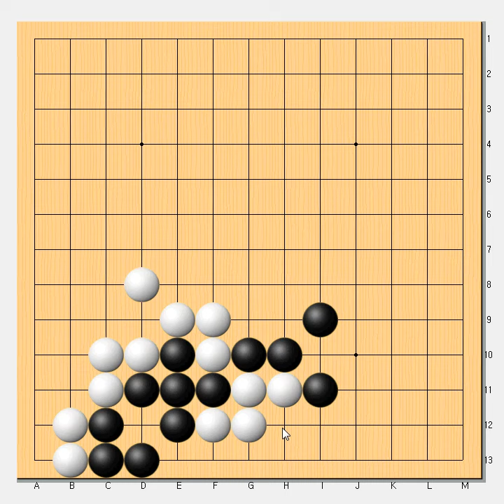바둑사활 - 패없이 잡는 절묘한 맥점 - 실전맥점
바둑사활 - 멋진맥점 한방 - 실전맥점